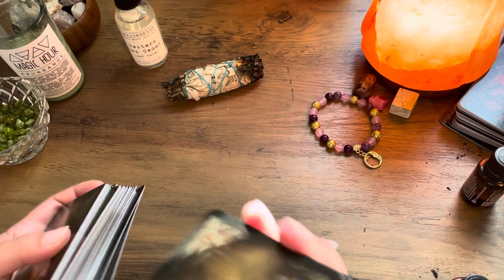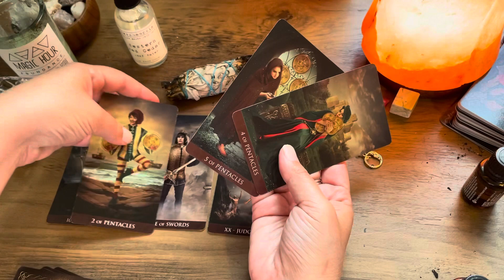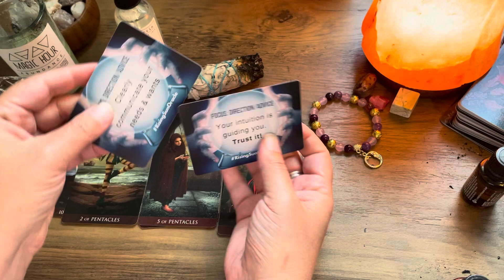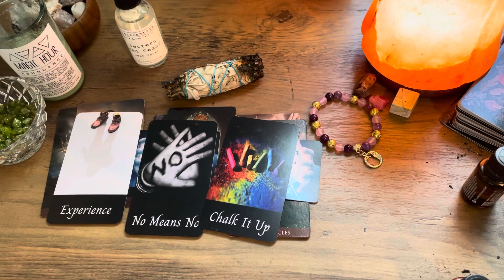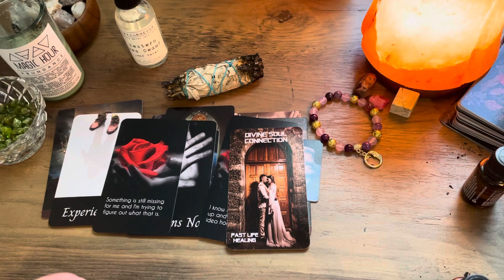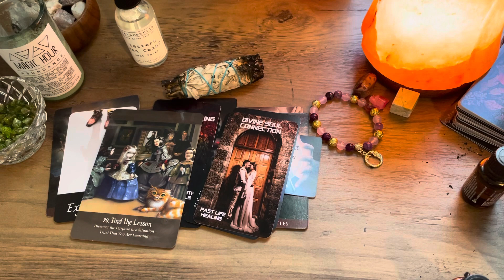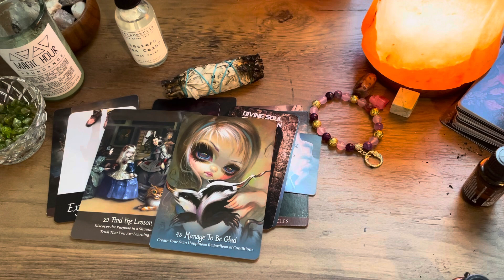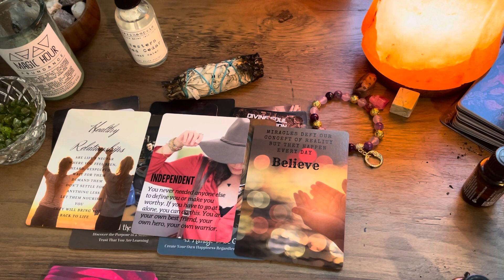VIRGO-Yes, No, Maybe- You Can Go Your Own Way, You Can Call it Another Lonely Day, Walking Away